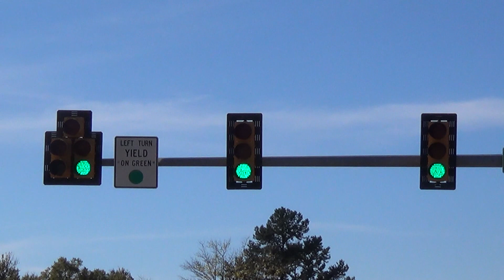Siemens Traffic Lights